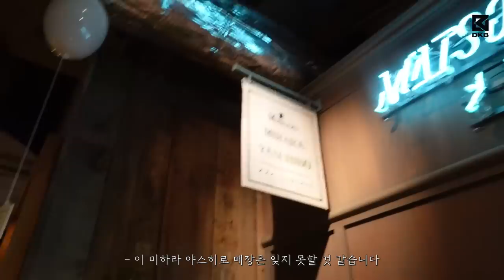e-zzyan / vlog in Tokyo🛍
[OFFICIAL SITE]